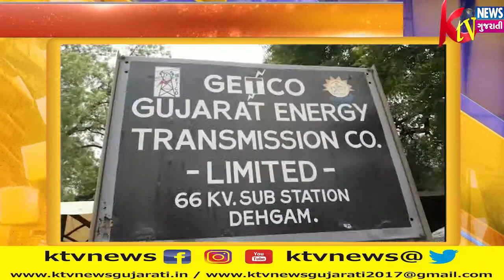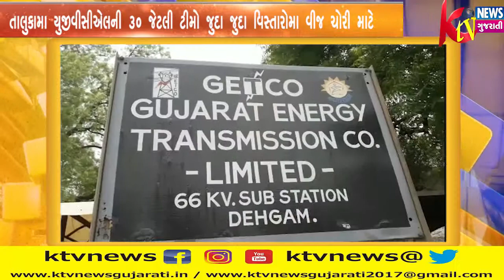દહેગામ તાલુકામા યુજીવીસીએલની ૩૦ જેટલી ટીમો જુદા જુદા વિસ્તારોમા વીજ ચોરી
દહેગામ તાલુકામા યુજીવીસીએલની ૩૦ જેટલી ટીમો જુદા જુદા વિસ્તારોમા વીજ ચોરી માટે ત્રાટકીને ૯૨ જેટલા વીજ ચોરીના કેસો કરી રૂપીયા ૧૪.૭૦ લાખનો દંડ ફટકાર્યો